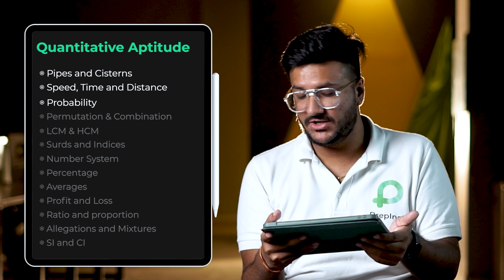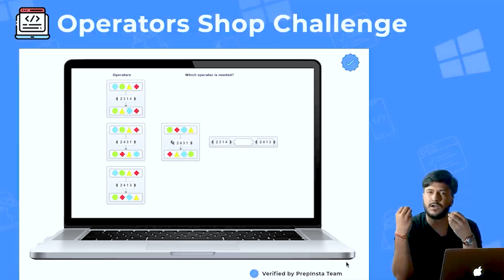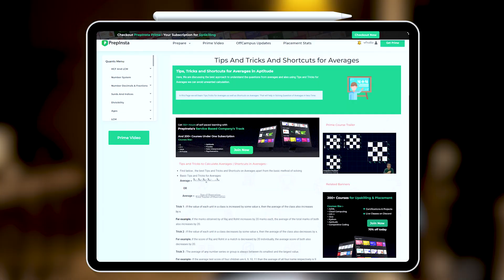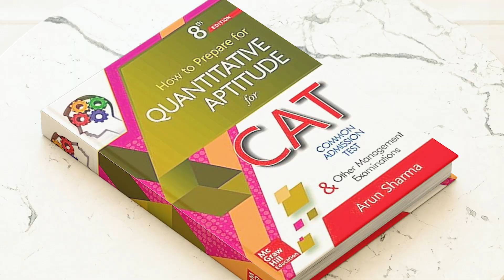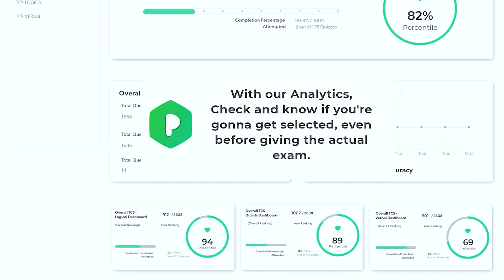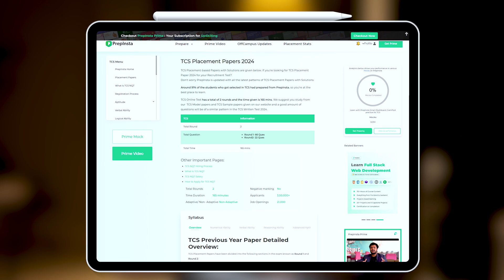How to Prepare Aptitude for Placements | Aptitude for Placement Tips and Tricks